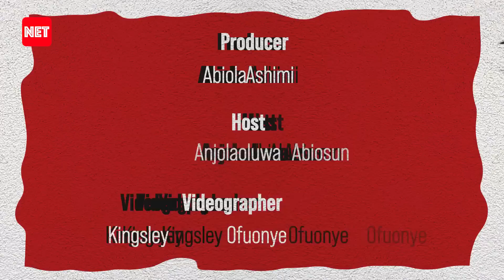DANIELLA AND I ARE GETTING TO KNOW EACH OTHER - ADEKUNLE IN AN INTERVIEW WITH NETNG